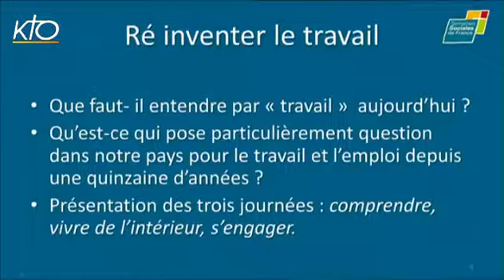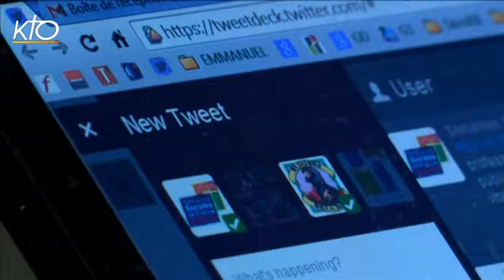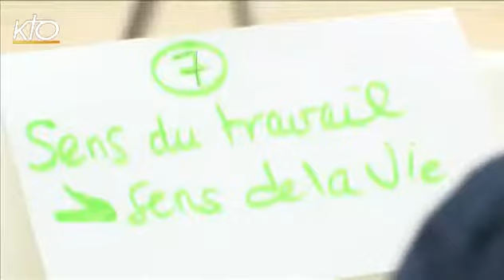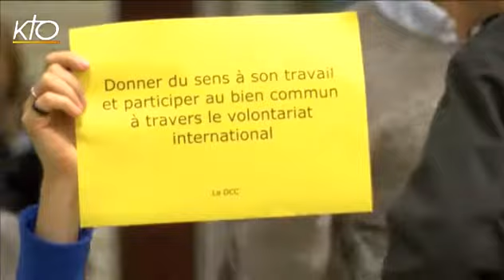Les Semaines Sociales planchent sur le travail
Depuis presque 10 ans, les Semaines Sociales de France organisent chaque année une session sur de grands sujets économiques et sociaux, à la lumière de la doctrine sociale de l'Eglise. Cette année, face à l'évolution du monde du travail, les questions cruciales de l'emploi et du chômage sont au coeur de leur réflexion. Quel regard porter sur le travail ? Comment être acteurs du renouvellement ? Comment l'Eglise fait-elle siennes ces questions ? En partenariat avec les Semaines Sociales de France, KTO vous invite à découvrir des initiatives et des propositions porteuses d'Espérance.